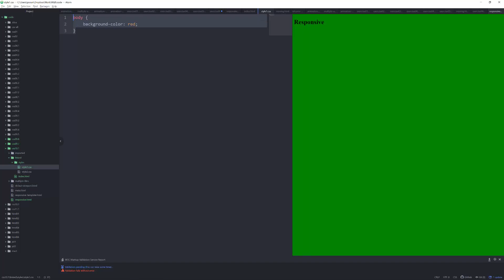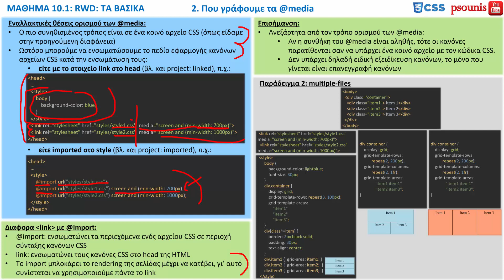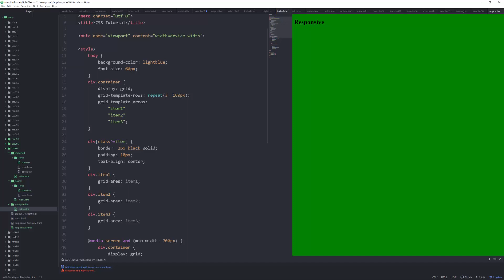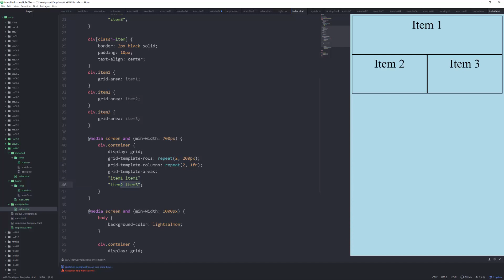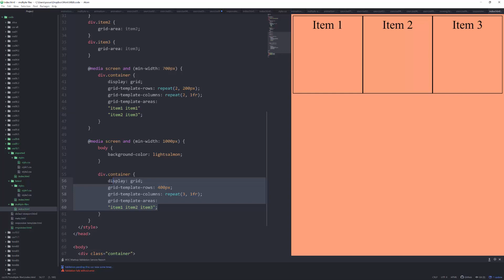CSS - ΜΑΘΗΜΑ 10.1 - RWD: ΤΑ ΒΑΣΙΚΑ - ΜΕΡΟΣ 2 ΑΠΟ 5 - Που γράφουμε τα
ΠΕΡΙΕΧΟΜΕΝΑ ΒΙΝΤΕΟ:
2. Που γράφουμε τα @media
ΠΕΡΙΕΧΟΜΕΝΑ ΜΑΘΗΜΑΤΟΣ:
1. Media Queries
2. Που γράφουμε τα @media
3. RWD με τον Google Chrome
4. Οδηγία meta
5. Στρατηγικές για RWD